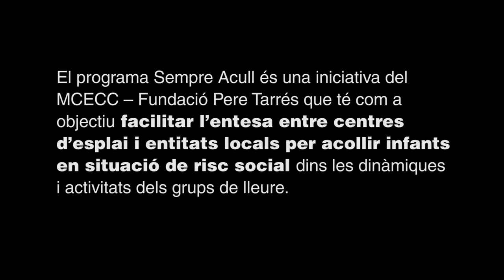SEMPRE ACULL | Centre d'Esplai Can Colapi, Mireia Canut | MCECC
La responsable del Centre d'Esplai Can Colapi de Sabadell, Mireia Canut, ens explica què ha suposat pel centre, pels infants i per l'equip educatiu adherir-se al programa Sempre Acull, promogut pel MCECC.